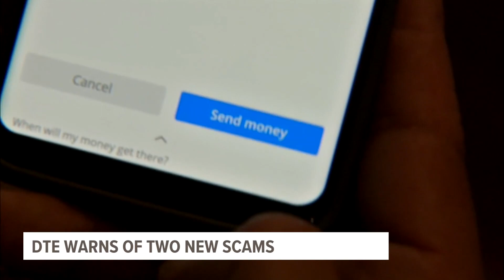Sports and Inclusion Center groundbreaking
The official groundbreaking was held Tuesday afternoon on the property that used to be the South Christian High School on 68th Street.